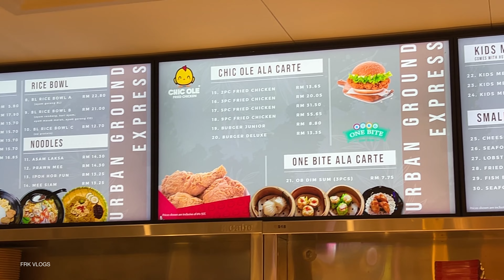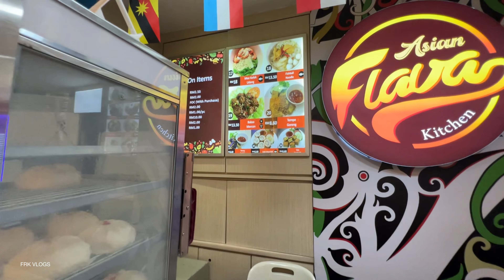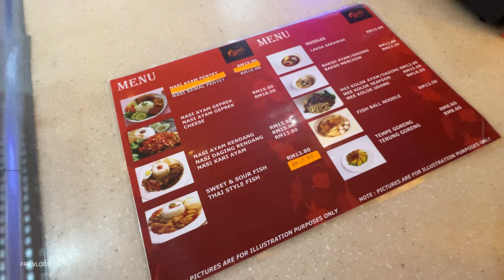Malaysian Food at KLCC Food Court